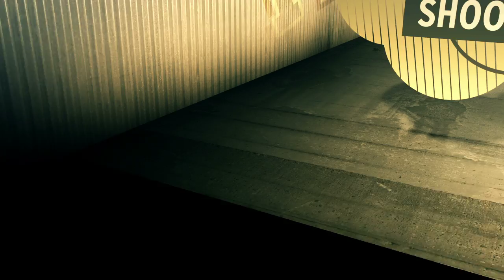2012 Motion Graphics Reel - SM Design